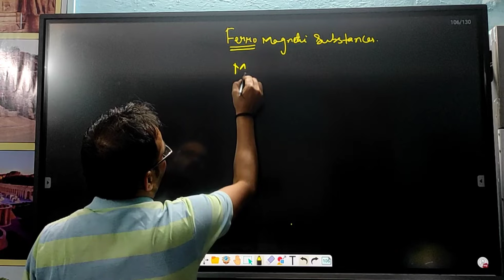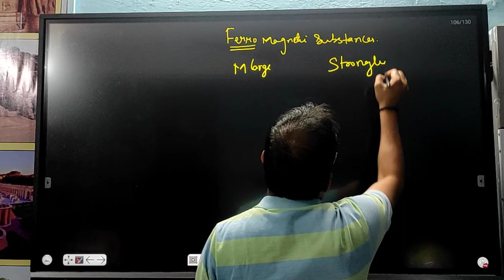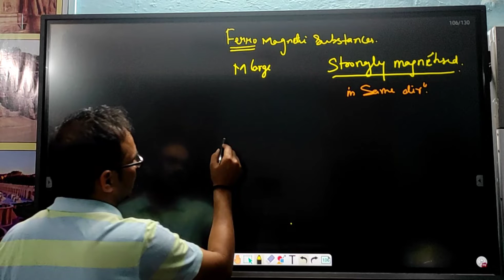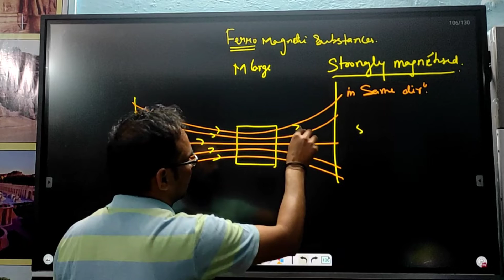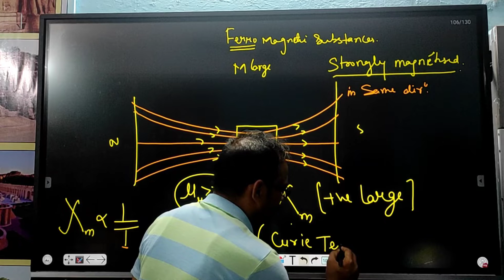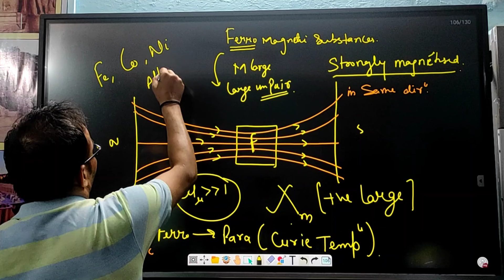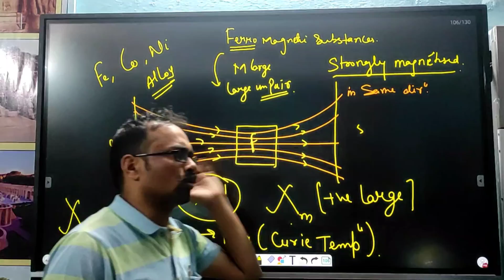Ferromagnetic materials most important 12th physics